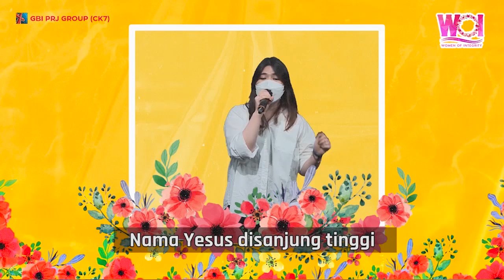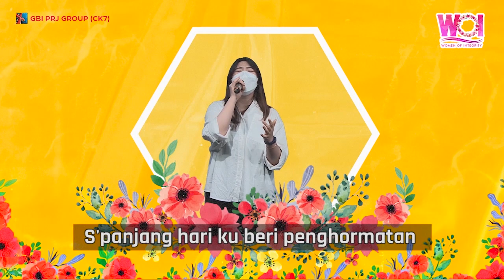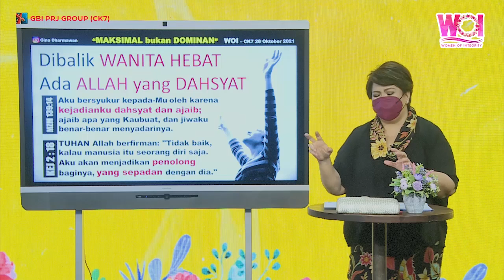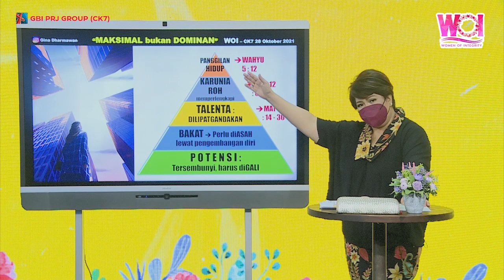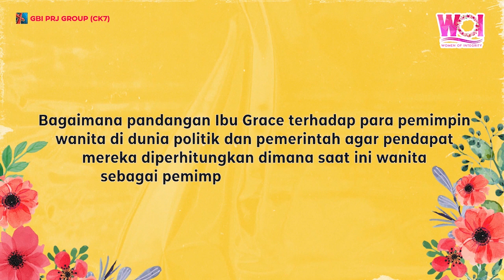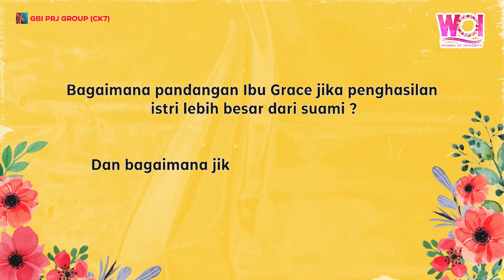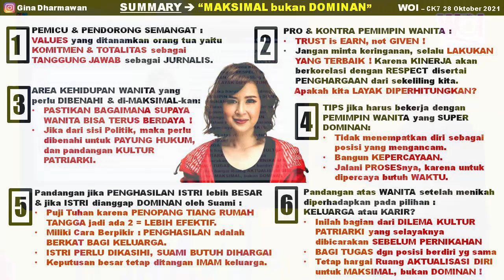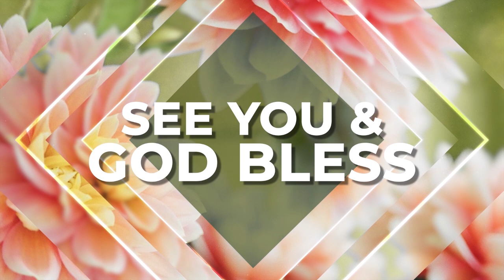MAKSIMAL BUKAN DOMINAN - Ev. Gina Dharmawan & Grace Natalie - WOI CK7 - Kamis, 28 Okt '21